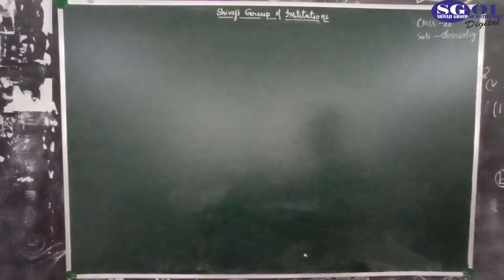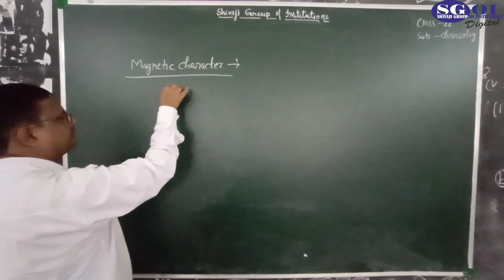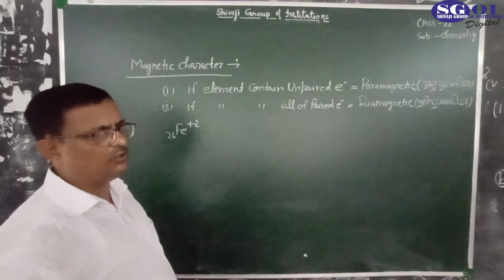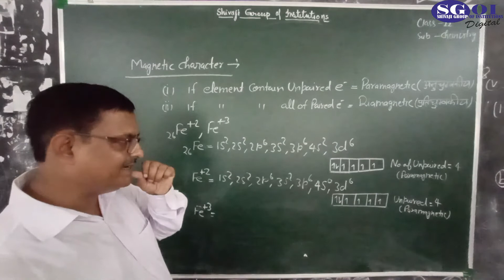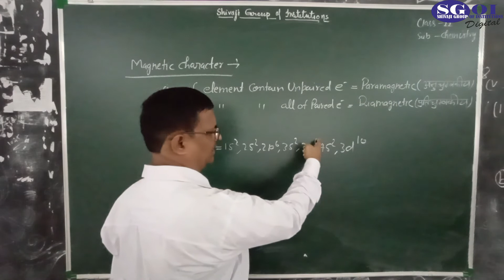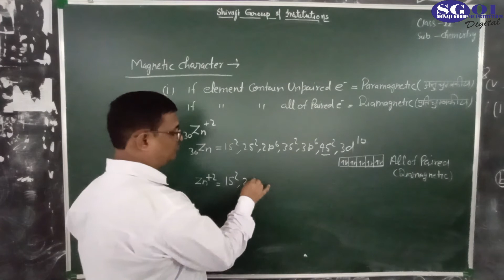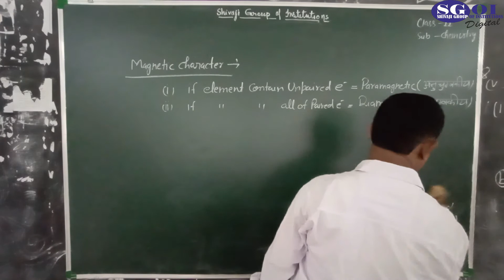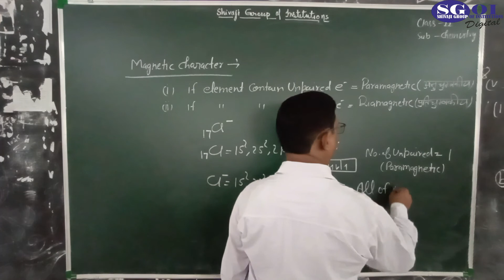SGOI CLASS 11 HINDI MEDIUM CHEMISTRY 21 AUG